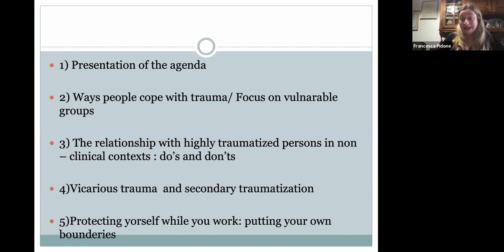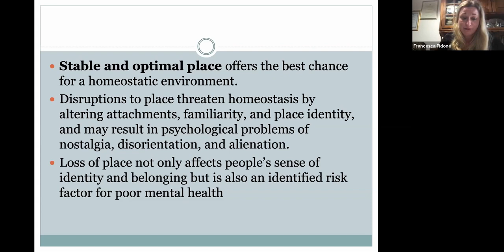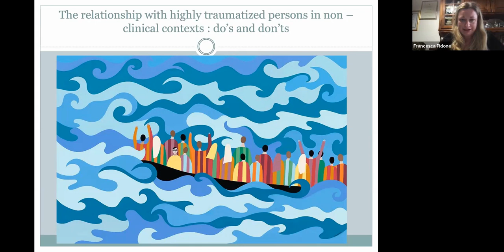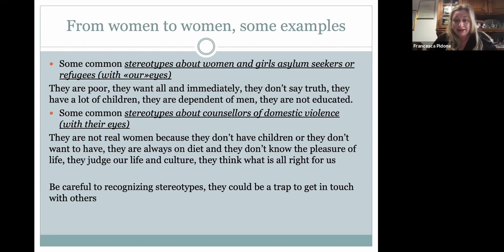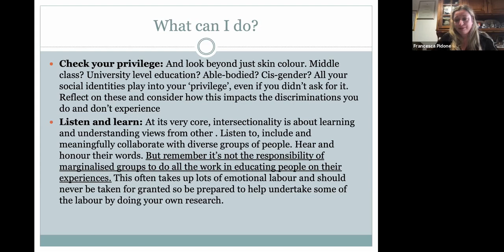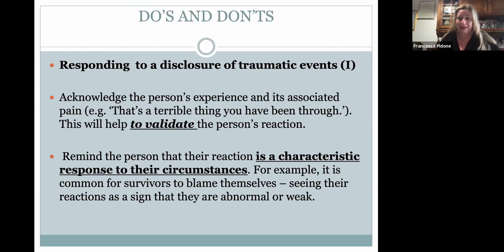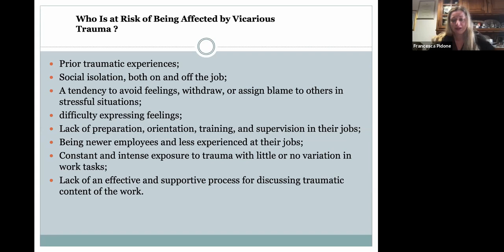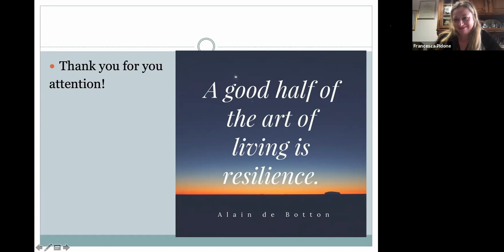Training on Psychological Support and Trauma Management, II° Session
Date: 09 February 2021 Trainer: Mrs. Francesca Pidone

This training is part of the Trainings Series organised by UNIMED for the Action Research Units of the Project RAISD - Reshaping Attention and Inclusion Strategies for Distinctively vulnerable people among the forcibly displaced.